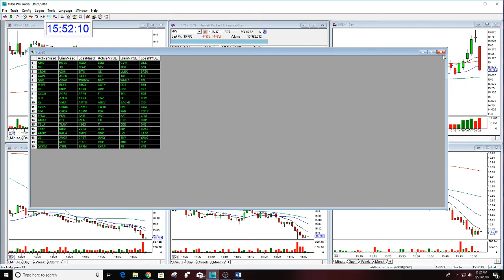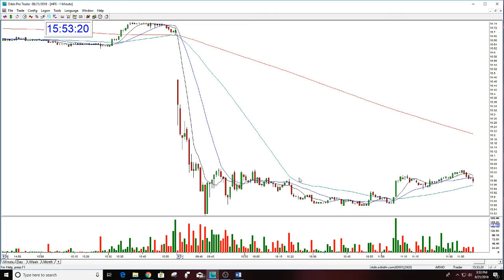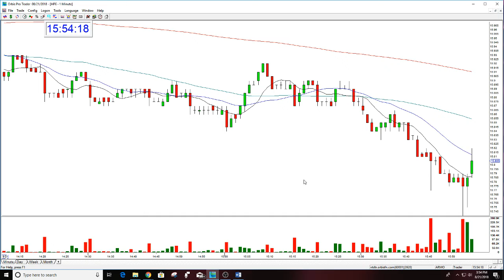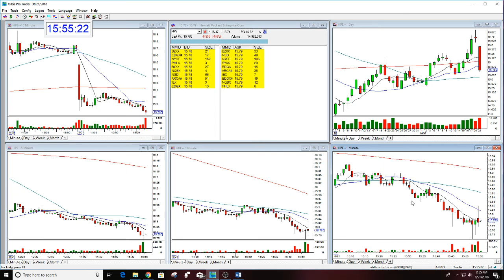HPE PLAY OF THE DAY-8-21-2018